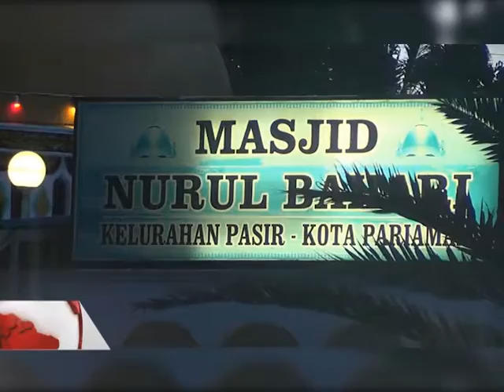Walikota : Benahi Program Magrib Mengaji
Pemerintah kota pariaman menginginkan program magrib mengaji dapatb diintensifkan kembali ditengah-tengah masyrakat. Program yang telah dilaksanakan sejak tahun 2012 lalu  ini dinilai mulai memudar, dan perlu perhatian seluruh pihak.